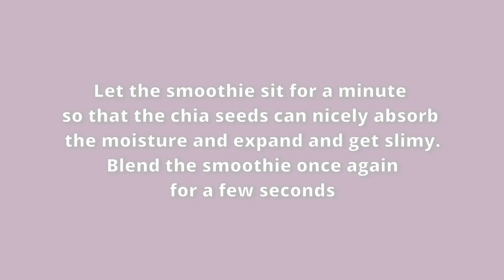Strawberry Chia Seed Smoothie Recipe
Ingredients
1 tablespoon chia seeds
¼ cup water
¼ cup almond milk (or any other vegan milk)
½ cup dairy free yogurt
1 large banana (peeled, sliced and frozen)
10-12 strawberries (frozen)

Instructions
Add all the ingredients to a blender and blend until you get a smooth mixture.
Tip – Thaw the frozen fruits for 10 minutes if they are too hard to blend.
Let the smoothie sit for a minute so that the chia seeds can nicely absorb the moisture and expand and get slimy.
Blend the smoothie once again for a few seconds.
Add some more milk if the smoothie looks thick for your liking.
Check for the sweetness and add any sweetener of your choice if you like sweeter smoothies.
Pour it into a glass and top with little more chia seeds. Serve immediately.

Notes
This recipe can easily be doubled or tripled.
You can buy fresh strawberries and freeze them to make the smoothie or buy already frozen strawberries.
To make a smoothie bowl, prepare the smoothie a little thick in consistency. Pour the prepared smoothie into a bowl and top it with your favorite toppings such as fruits, nuts, seeds, nut butter, coconut flakes, chocolate nibs, granola, etc.
You can go ahead and add in the required amount of protein powder if you are making it for your pre or post-workout snack.
Other than that, you can experiment and add in other ingredients such as nut butter, instant oats, chocolate, etc.
You can also add greens such as kale, spinach, etc, or other fruits such as mango, kiwi, melon, blueberries, raspberries, or any other fruit that you prefer.